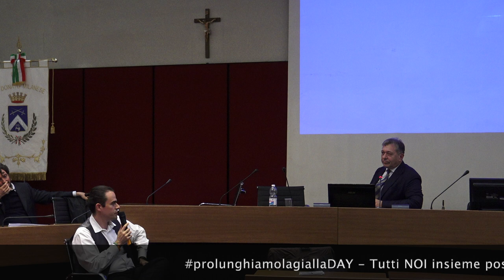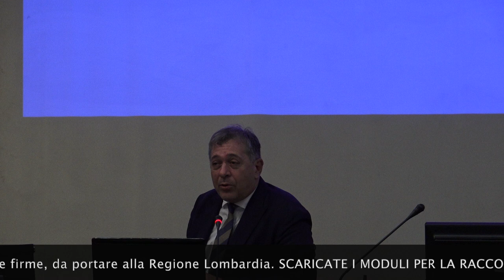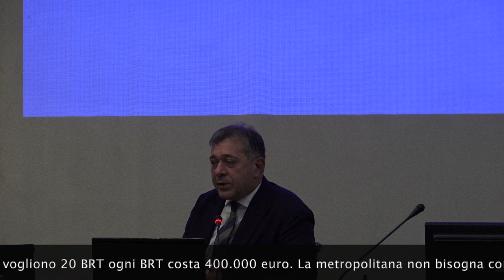ProlunghiamolagiallaDAY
ProlunghimolagiallaDAY è una idea lanciata durante la serata CambiamentiUrbani CambiamentiUmani il 17 Ottobre 2019 dall'Associazione NOI. I dipartimenti RecSando e  Bicipolitana Network, propongono al pubblico questa idea, attraverso il loro Presidente Fabrizio Cremonesi, ovvero di coinvolgere tutto il Sud Est Milano in una grande raccolta di firme per prolungare la metropolitana linea gialla fino a Paullo. Nello spirito che da sempre  contraddistingue la nostra associazione, il progetto che  ha come obbiettivo il prolungamento della linea 3, viene subito  condiviso con il Comitato C6, il dipartimento dell'Associazione Culturale Athena, nato dall'idea di RecSando e di Athena con lo scopo di fare pressione sulle istituzioni affinché l'unica soluzione da prendere in considerazione per far fronte all'emergenza del Sud Est Milano sia solo quella ecosostenibile del prolungamento della metropolitana, scartando senza se e senza ma, tutte le altre alternative di trasporto. Infatti il BRT proposto e sostenuto da alcuni Sindaci, non è la soluzione per il Sud Est, prevede la costruzione di corsie preferenziali che danneggerebbero il nostro territorio,  con il rotolamento dei pneumatici sull'asfalto innalzerebbero polveri sottili dannose per la salute dell'uomo. Tutto, come ben sapete, è collegato. Le automobili che ogni giorno sono in coda sulle due principali arterie stradali, e autostradali ( Paullese, Via Emilia, Tangenziali, raccordi autostradali) che dal Sud Est si dirigono verso San Donato Milanese al mattino e in direzione opposta alla sera, inquinano irrimediabilmente il nostro territorio. Ad oggi non è installata nessuna centralina di rilevazione dei gas inquinanti e delle polveri sottili. Per questo motivo NOI  abbiamo aderito all'appello dell'Associazione Athena, facendoci promotori insieme a loro di raccogliere le firme per chiederne l'installazione.